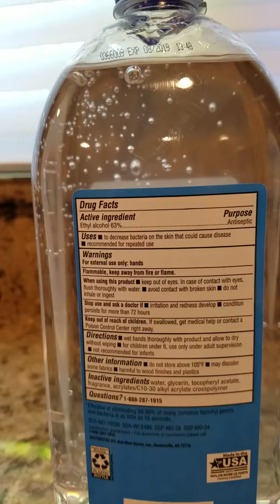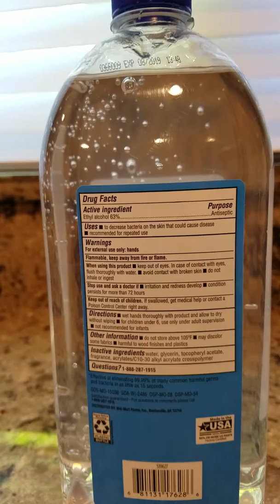Best hand sanitizer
Here’s my review of what I believe is the best hand sanitizer...